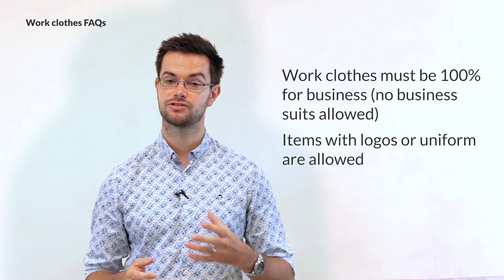Expenses Tips - Work Clothes | Crunch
Our article 'What expenses can I claim as a Limited Company?' explains everything in this video and more

In this video, our accountant Cameron, talks us through what is and isn't allowed as an Expense when it comes to clothing.